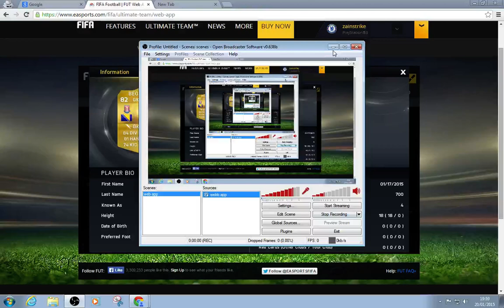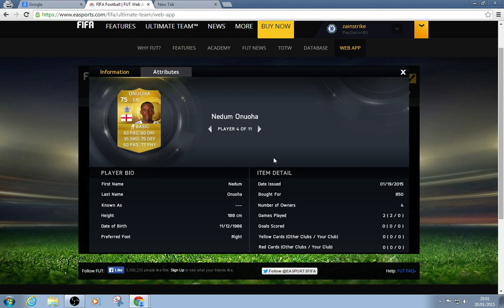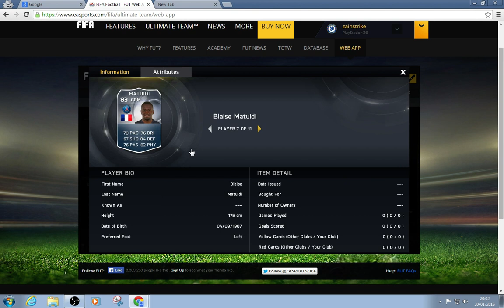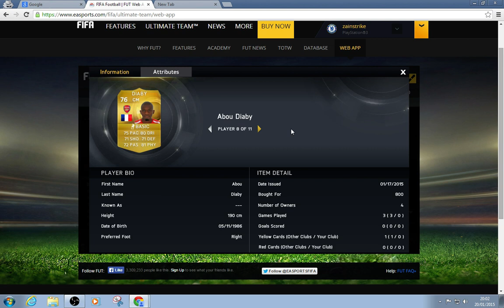MOST UNDERRATED SQUAD ON FIFA?